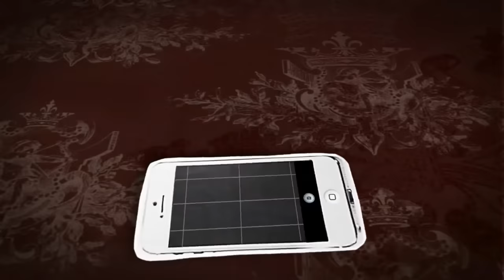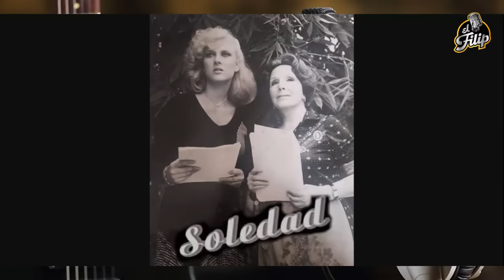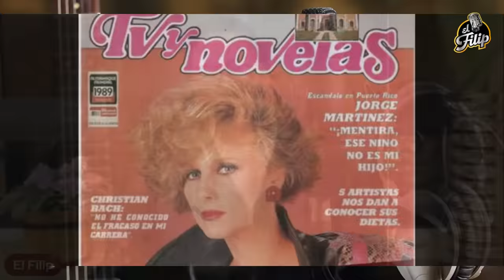QUIEN Y POR QUÉ LA CORRIERON DE TELEVISA-Christian Bach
Hoy les platico la historia de la famosa Actriz Argentina ChristianBach quien fue una de las más queridas en México y gran parte de América Latina, pero que tuvo un muy triste final, pero sabes por qué nunca se ha revelado la verdadera razón de su fallecimiento? Hoy te lo voy a platicar a demás de toda su interesante historia de vida.

DONATIVOS:
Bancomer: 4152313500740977